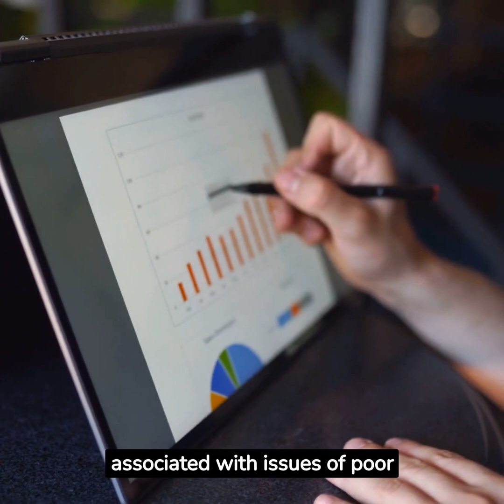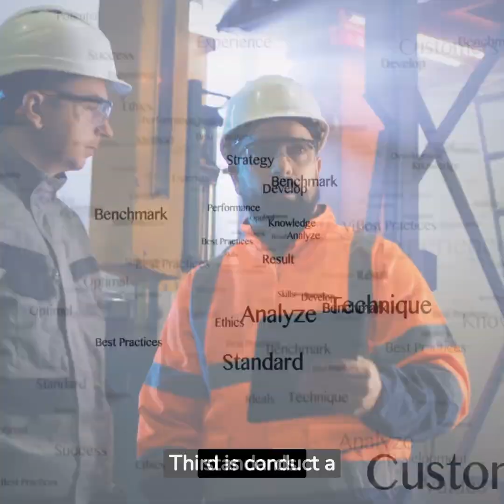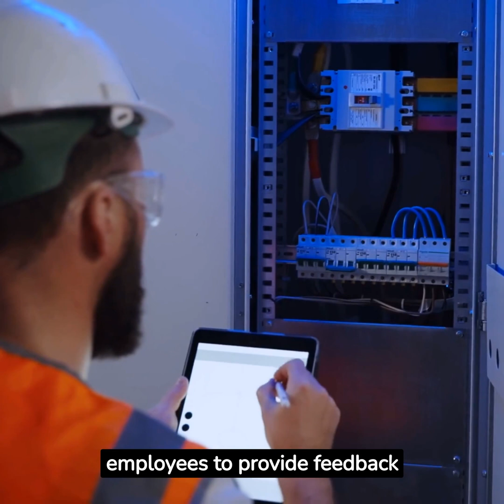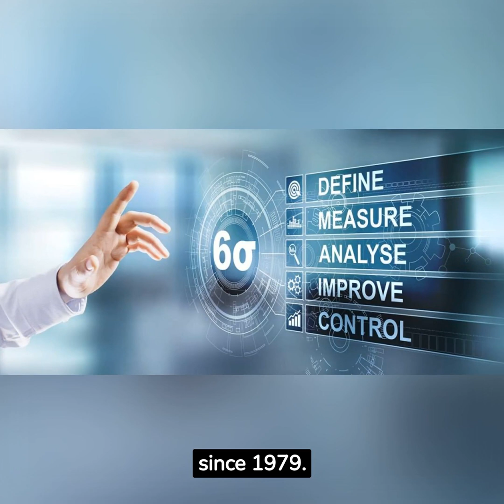Zero defects in Lean Manufacturing|Quality and Six Sigma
Zero defects